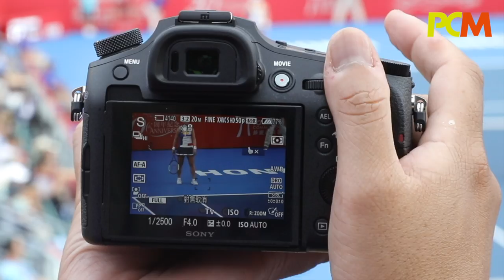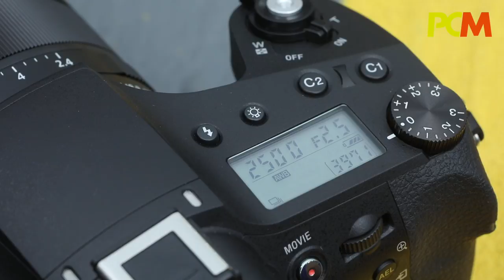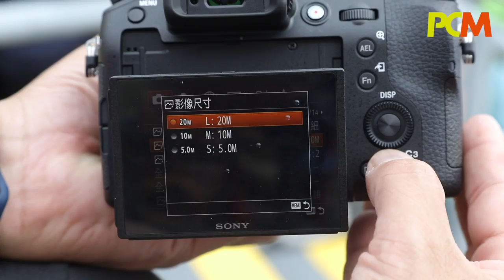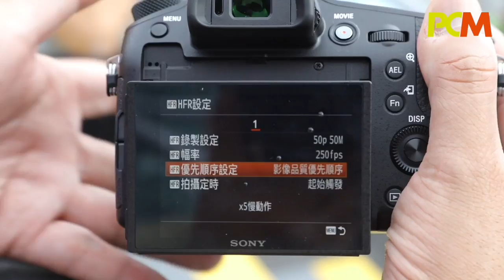Sony Cyber-shot RX10 IV 試拍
Sony a9 雖然連拍功能利害，不過就不是人人買得起。最近 Sony 就推出連拍功能相若的 Cyber-shot RX 10 IV 。《 PCM 》的總編輯 Lawrence 就帶家走進香港網球公開賽會場，一試這部新機的連拍功力！